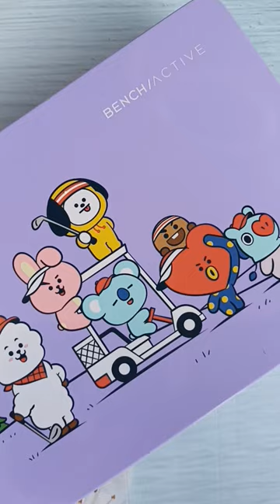BENCH BT21 LINE FRIENDS MERCH